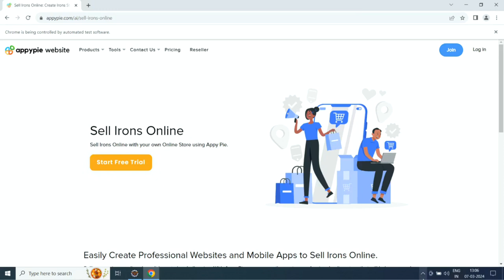How to Sell Irons Online?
In this video, you'll learn How to Sell Irons Online? Facebook Twitter LinkedIn Instagram Pinterest